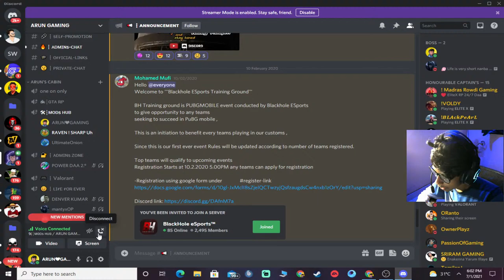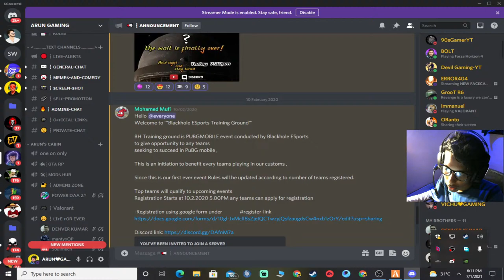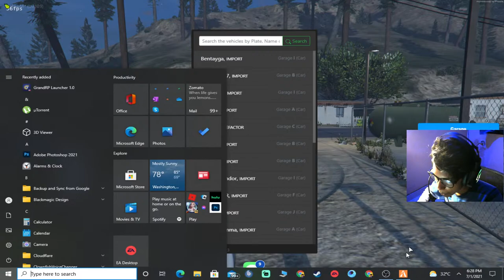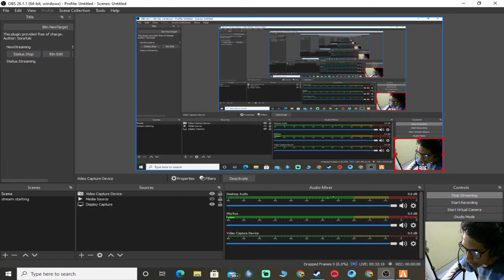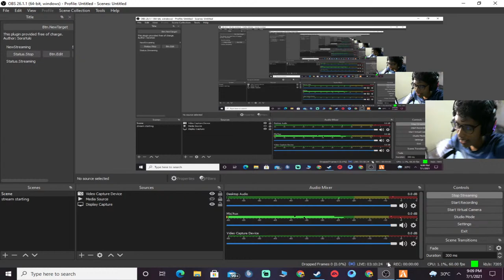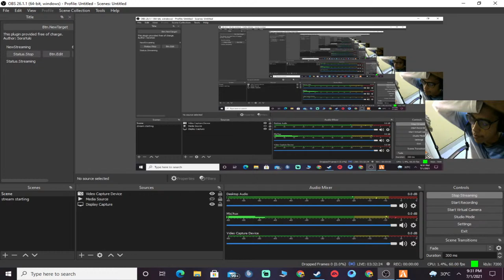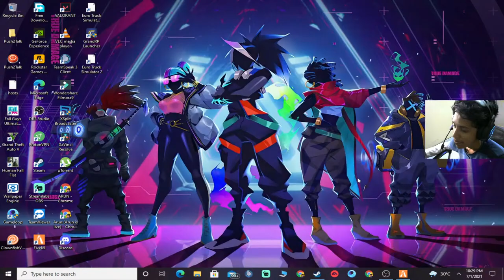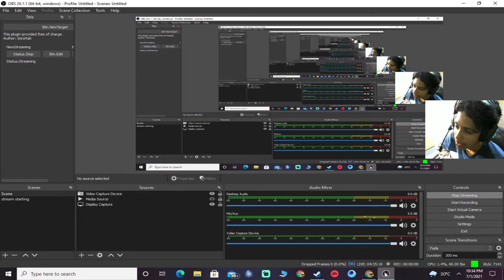Marriage Panrom😍 | Theepori weds Aditi | Today Eppadiyachi kalyanam pannidanum guyz | ArunGaming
About me:
I am S.Arun Kumar AKA Arun Gaming
Age - 21

Name  : ARUN KUMAR S
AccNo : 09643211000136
IFSC     : UCBA0000964
Bank Name : UCO BANK

PC Specs -

16384 MB Ram
Gigabyte B550
1TB HDD, 250GB SSD

CHAT RULES:
•    No racism